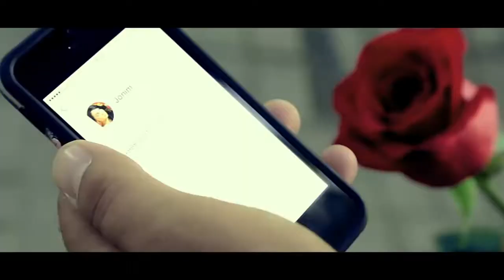жаноб расул все клип скачать бесплатно 8 тыс видео найдено в Яндекс Видео Janob Rasul Alvido Жа